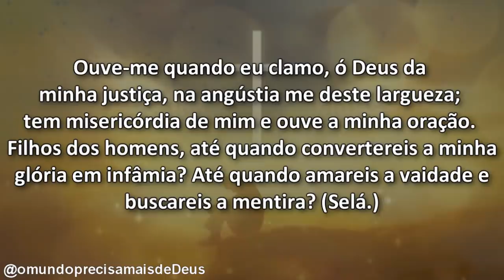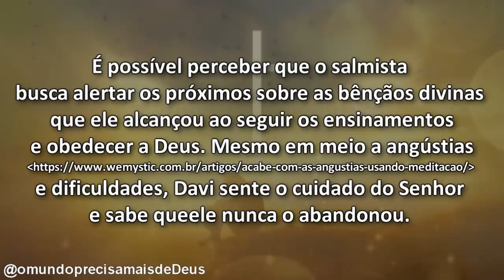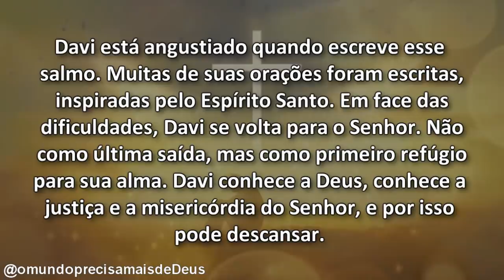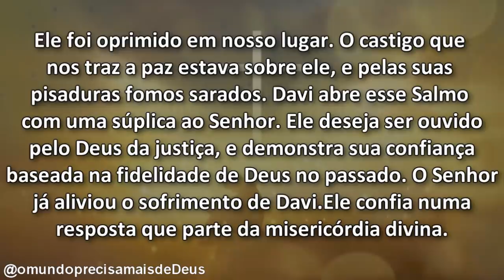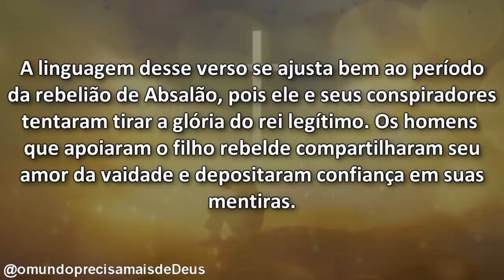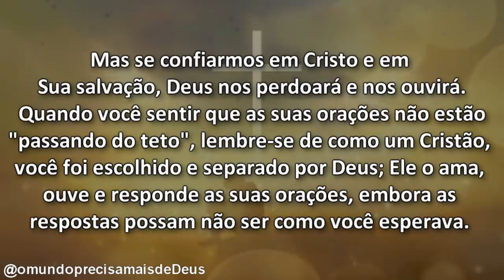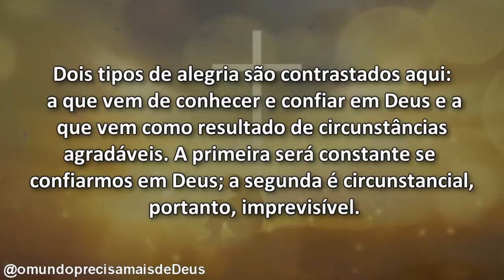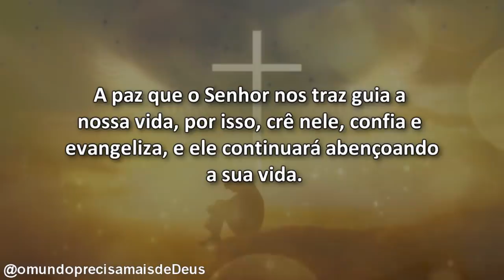SALMOS 4 - Comentado (Podemos colocar nossa confiança em Deus, porque Ele ouvirá quando clamarmos)